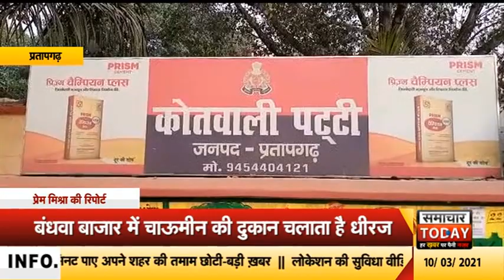प्रतापगढ़ः मुंह से एंबुलेंस के सायरन आवाज निकाल कर लोगों को चौंका देता ये शख्स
आमतौर पर इंसानों को जावरों की आवाज निकालते हुए देखा होगा। ऐसा ही एक मामला उत्तर प्रदेश के प्रतापगढ़ से सामने आया हैं. जहां का रहने वाला ये शख्स बिल्ली और एंबुलेंस के सायरन की तरह आवाज निकाता है. इनका नाम धीरज जो मुंह से एंबुलेंस के सायरन और जानवर की आवाज निकाल कर लोगों को चौंका देता हैं। आप भी देखिए ये शख्स मुंह से किस तरह एंबुलेंस के सायरन की तरह आवाज निकाल रहा हैं।दरअसल प्रतापगढ़ जिले के बंधवा बाजार में चाउमीन की दुकान चलाने वाला धीरज मुंह से अलग-अलग तरह की आवाजें निकालने में माहिर है। इस युवक की प्रतिभा देखकर लोग चौंक जाते हैं। अभी वो एंबुलेंस और पुलिस के सायरन के साथ बिल्ली की आवाज निकालता है। कभी-कभी वे चिड़ियों की भी आवाज की नकल करता है। जानकारी के मुताबिक दुकानदार धीरज कुमार शर्मा पुरानी बाजार सुजानगंज का निवासी है. और बंधवा बाजार में दुकान खोल कर वो अपने परिवार की रोजी रोटी चला रहा है।